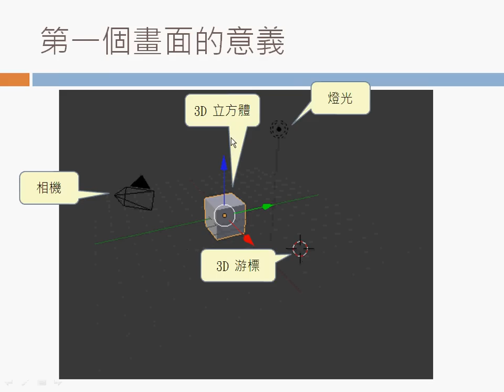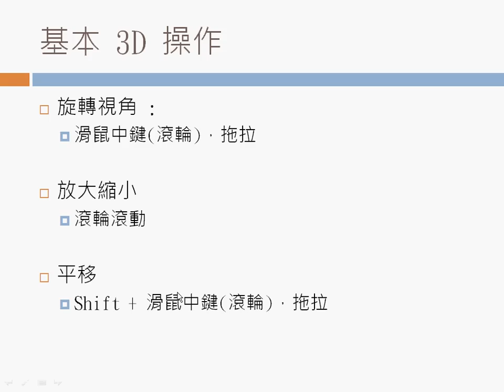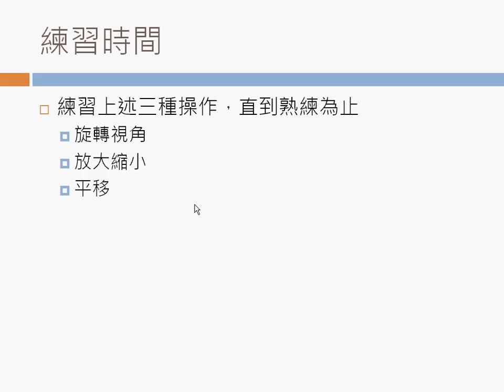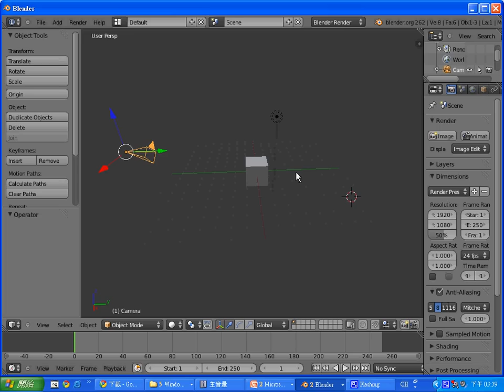Blender 世界的操作 (滑鼠按鍵與滾輪) -- BlenderWorldOperation.avi